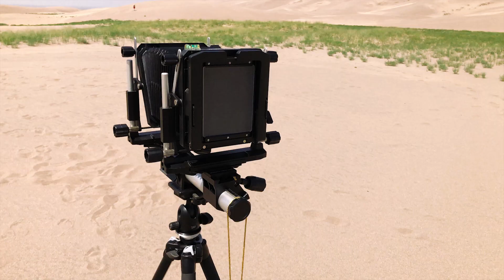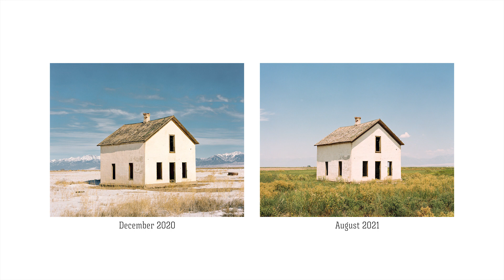On Film: The Road from Texas to Colorado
A road trip from Dallas, Texas, to the San Luis Valley, Colorado, with my son and captured on film.

Shot on Kodak Portra 160 4x5, Portra 160, Portra 400, and Ilford Ortho Plus.

Developed and scanned by @thefindlab at thefindlab.com.